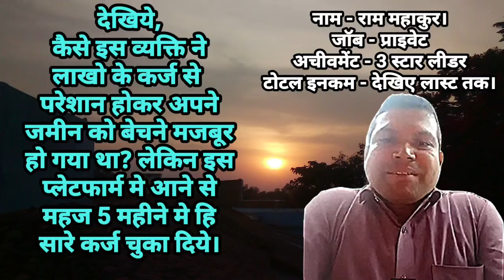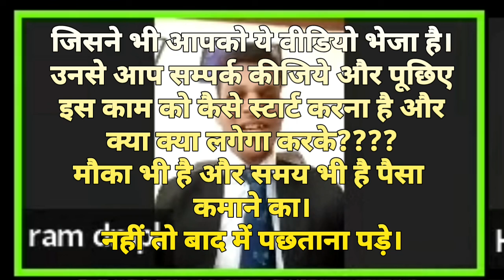लाखो के कर्ज से परेशान इस व्यक्ति ने अपने जमीन को बिकने से कैसे बचाया? Dmpl है to सब आसान है।